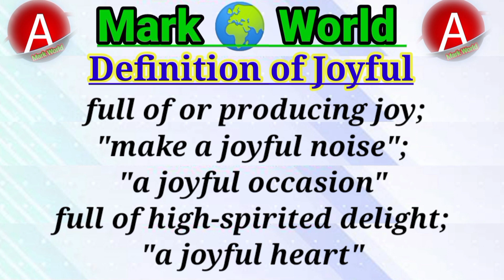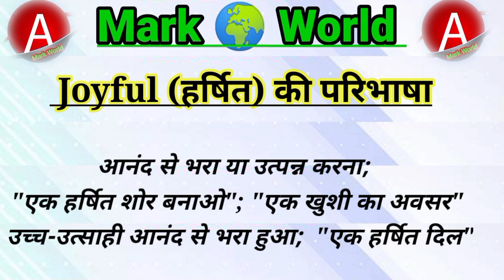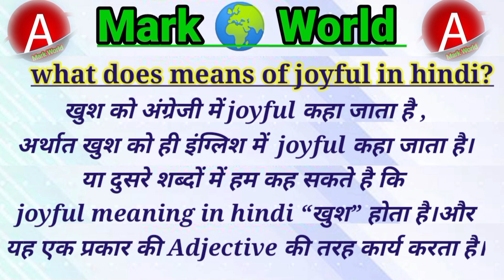Joyful (हर्षित) Meaning Definition Example Sentence English to Hindi